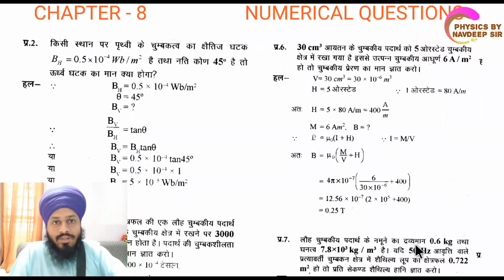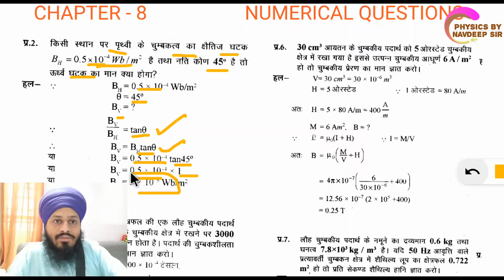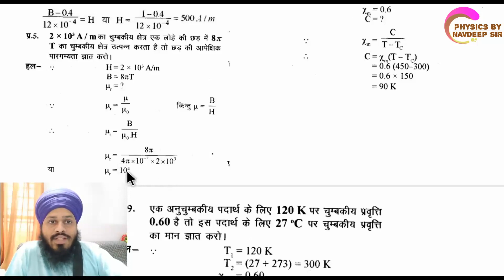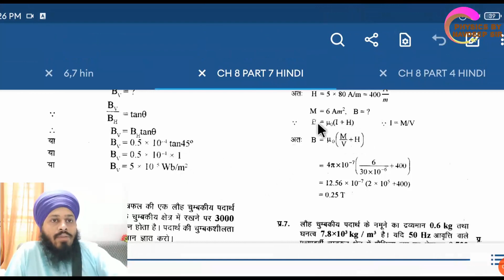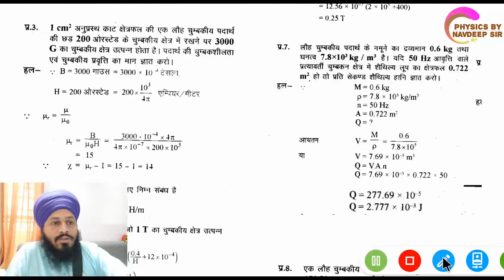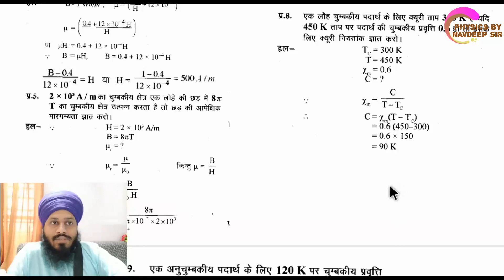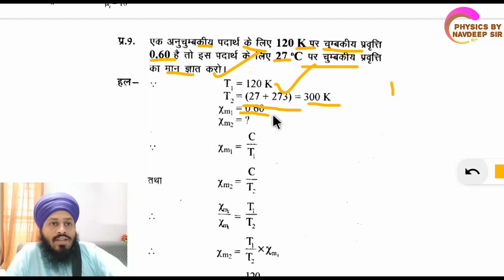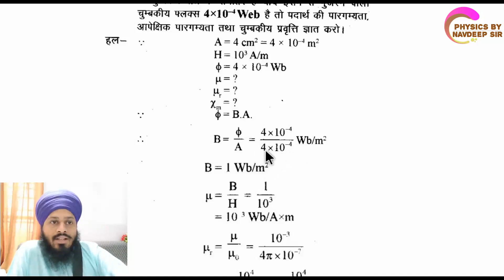RBSE 12th PHYSICS CHAPTER 8 PART 7 HINDI MEDIUM ( चुम्बकत्व व चुंबकीय पदार्थों के गुणधर्म)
इस वीडियो में हम राजस्थान बोर्ड के 12th क्लास के PHYSICS के CHAPTER 8 चुंबकत्व व चुंबकीय पदार्थों के गुणधर्म ( MAGNETISM AND PROPERTIES OF MAGNETIC SUBSTANCES) के टॉपिक discuss करेंगे -

TOPICS - 1. सामान्य परिचय व कुछ महत्वपूर्ण परिभाषाएं
                 2. उदासीन बिंदु